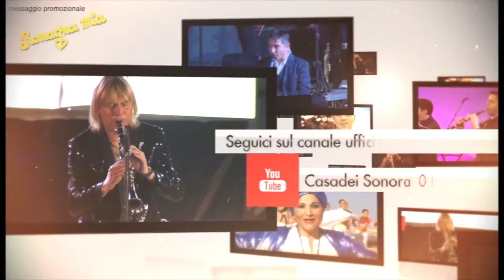ROMAGNA MIA PUNTATA 30 NOVEMBRE 2018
ROMAGNA MIA - Trasmissione televisiva prodotta da Edizioni Musicali Casadei Sonora
riprese e montaggio Dardari Multimedia
in onda su Circuito 100 TV